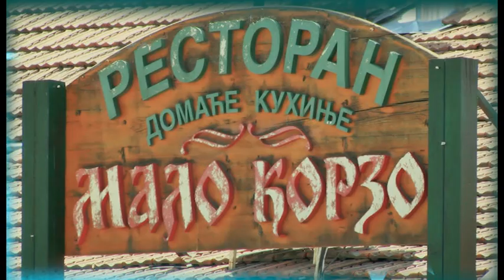INFO ARENA: Milovan Jovanović:gost Zijad BećirovićTV BN 22 05 2017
Politička kriza  i odnosi zemalja u regionu